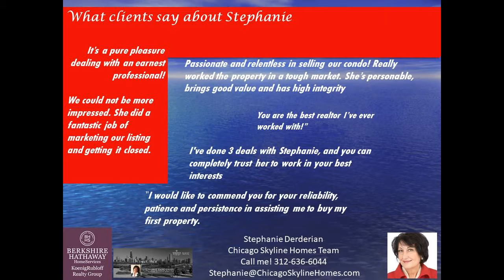2 bed, 2 bath John Hancock condo for Sale with Lake Michigan View